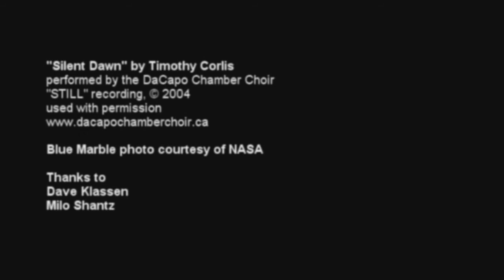Ours to Share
Mennonite World Conference. The benefits of gift sharing for all.